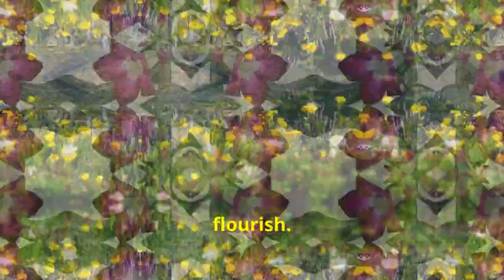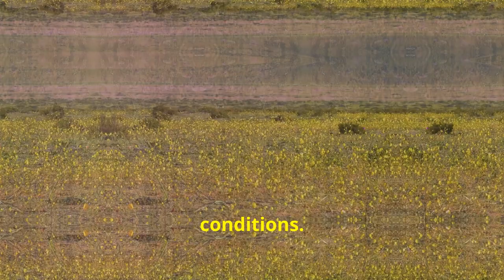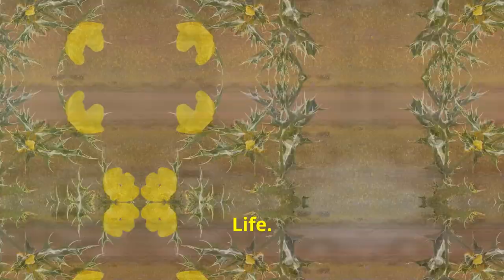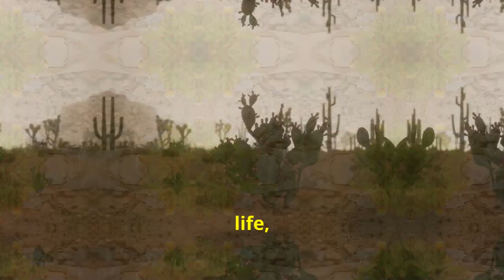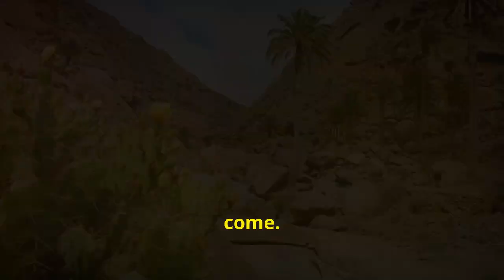"Secrets of the Desert: The Incredible World of Desert Flowers"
"Exploring the Colorful World of Desert Flowers: Blooms, Adaptations, and Beauty in Arid Landscapes"